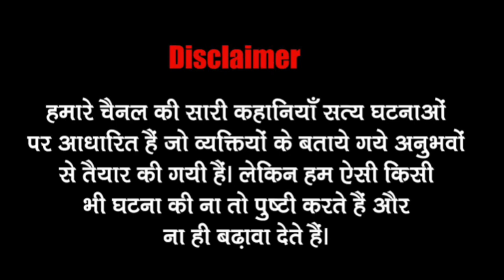Horrible Black Magic On His Brother s Son 😱 || Black Magic Story || Real Horror Story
इस पॉडकास्ट के माध्यम से सूनाई गाई काहनिया अनुभवो की वास्तविकता का दावा नही करती है | पॉडकास्ट का उद्देश कहानियो के माध्यम से किसी भी तरह का अंधविश्वास फैलाना या अंधविश्वास को बढावा देना नहीं है | किसी भी धर्म या संप्रदाय को ठेस पहुचाना नहीं है |
Credit -
Credit -@akshayvashishthorrorshow
Topic we usually covered ➤
1) Horror movie
2) Horror Stories
3) Horror Story
4) Animated horror stories
5) Horror Stories animated
6) Horror Story animated
7) True horror story
8) True' horror story animated
9) Horror animation complications
10) Scary story
11) Disturbing horror story
12) Terrifying horror stories
13) Horror narration
14) True horror stories animated
15) FaceTime horror story
16) horror story animated
17) creepy true horror story
18) Sunday horror stories
19) New horror stories
20) Letest horror stories
21) Horror story online hindi
22) Best horror story to listen online
23)  Hindi horror story
24) Haunted story in hindi
25) भूत की काहानिया
26) Village horror story
27) Chudail ki kahaniya
34) Horrifying true scary story